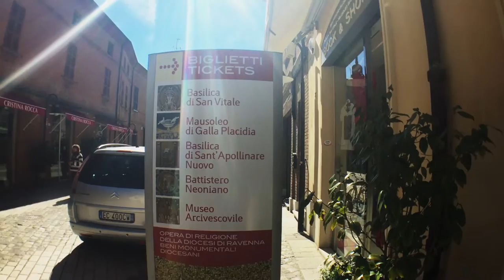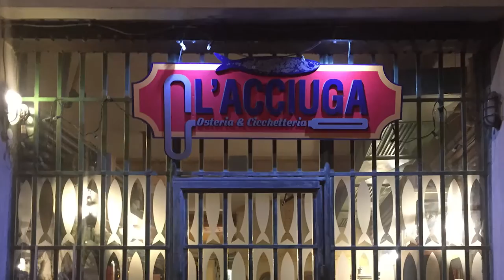[이탈리아 소도시 여행] RAVENNA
반나절이면 걸어서 볼 수 있는 거리에 유네스코 문화 유산이 8개나 있는 유적의 도시 RAVENNA 입니다. 비잔틴 양식의 모자이크를 볼 수 있고, 부유한 도시여서 거리가 깔끔하고 미남 미녀가 많았어요 :) 살면서 이렇게 미남 많은 동네 처음 봄.. 3월 이태리 소도시 여행 날씨, 식당, 물가 등 참고하세요!